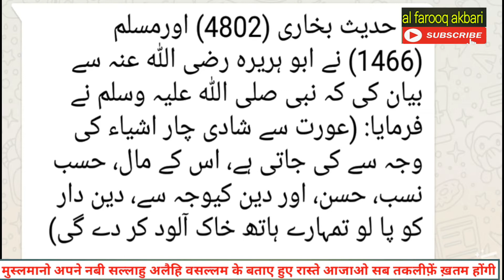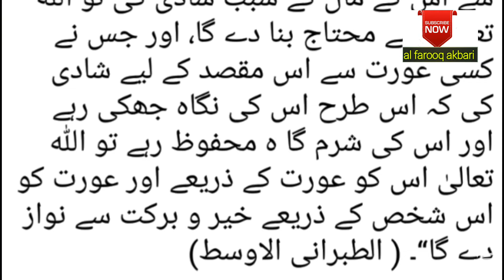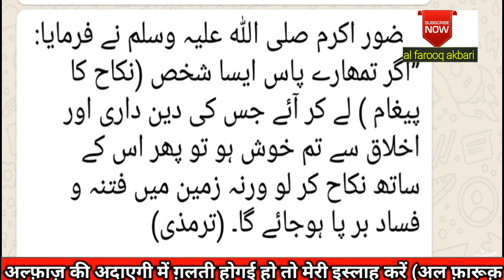Kesi Aorat ya ladki se Shadi karni chaiye hadis ki roshni me janiye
Kesi Aorat ya ladki se Shadi karni chaiye aor kesi Aorat se Shadi nahi karni chaiye hadis ki roshni me janiye